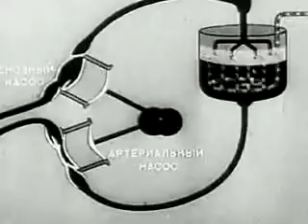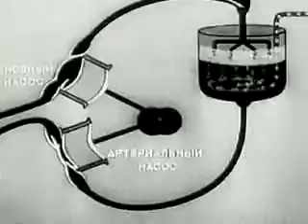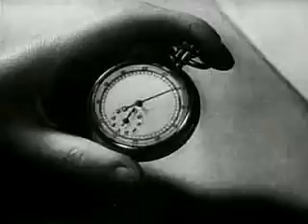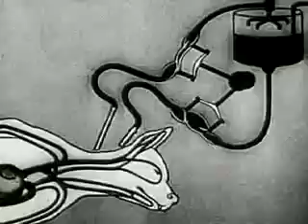USSR reanimating dead corpses part 2 out of 3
This disturbing film records the successful experiments in the resuscitation of life to dead animals (dogs), as conducted by Dr. S.S. Bryukhonenko at the Institute of Experimental Physiology and Therapy, Voronezh, U.S.S.R. Director: D.I. Yashin. Camera: E.V. Kashina. Narrator: Professor Walter B. Cannon. Introduced by Professor J.B.S. Haldane.
tubes white robes death camps soviet union lenin evil bad killing people microscopes stalin joseph vladimir league of nations UN united nations